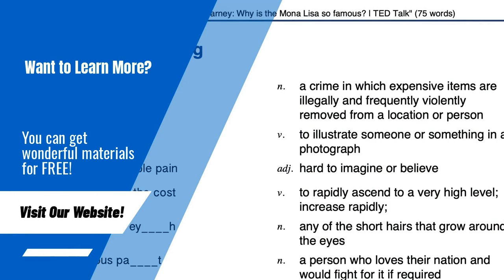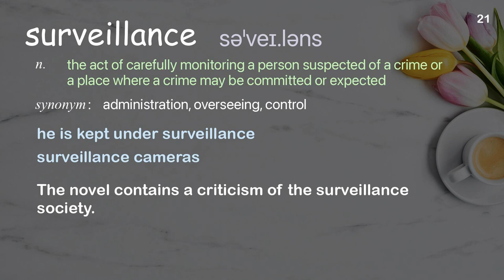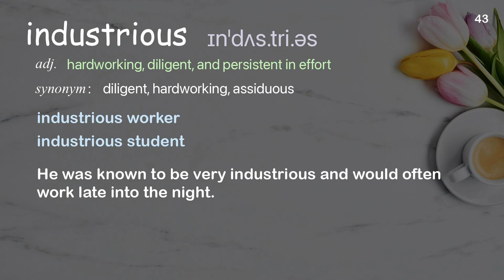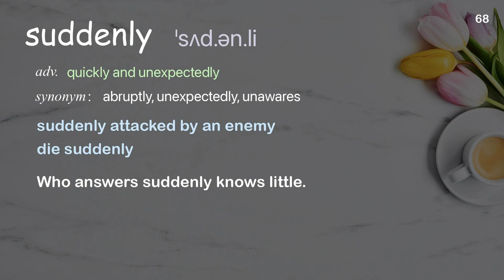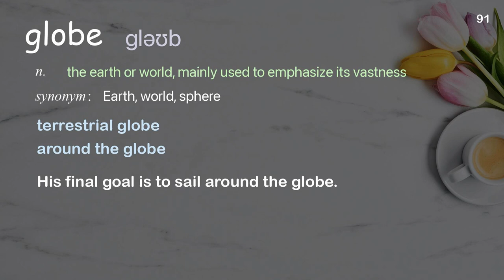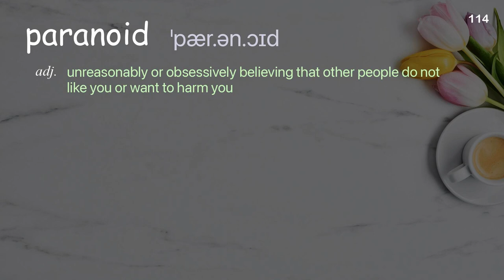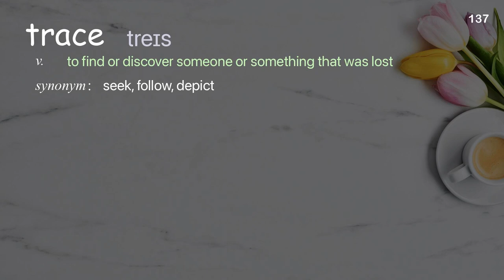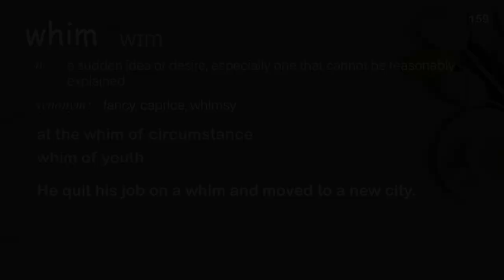159 Academic Words Ref from "Inside the massive (and unregulated) world of surveillance tech | TED"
■PLEASE NOTE

■Reference Source
Sharon Weinberger: Inside the massive (and unregulated) world of surveillance tech | TED Talk